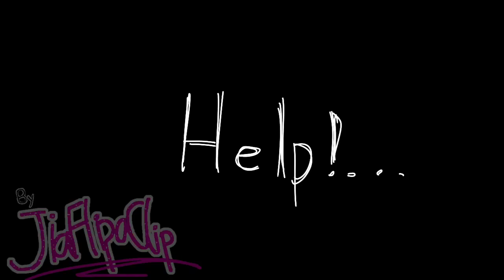Everyday meme //FNF + Encanto AU lol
NOICE I LOVE THIS Animation SO AMAZING

App used
FlipaClip : Animation
Capcut : edit

Time used : 1 day +1 hour?

C ya!